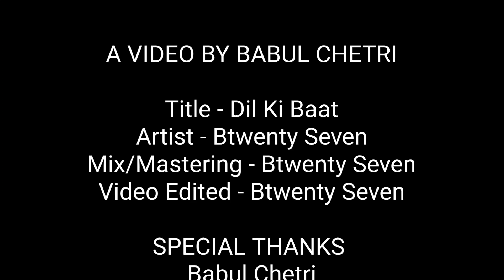Dil Ki Baat - Btwenty Seven (Official Music Video) Hindi Rap Song | 2021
First Time "Hindi Rap" Performed By Btwenty Seven Aka Binod Lama

Title - Dil Ki Baat
Artist/Lyrics - Btwenty Seven
Beat Prod by - @dizzlad-beats-instrumentals
Mix/Mastering by - Btwenty Seven
Video Edited - Btwenty Seven
A Video By Babul Chetri